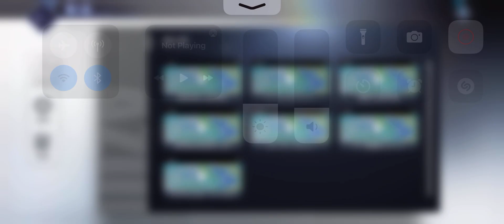水边的假日 ch.6 ザ・水鉄砲サムライ？ (Option 1)